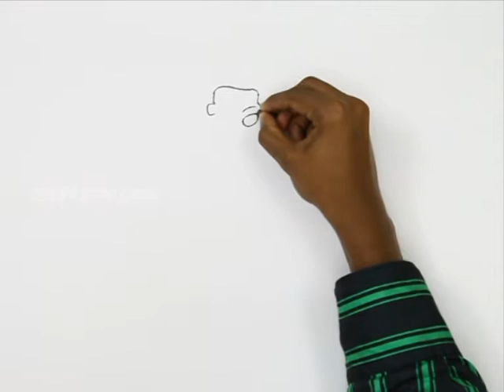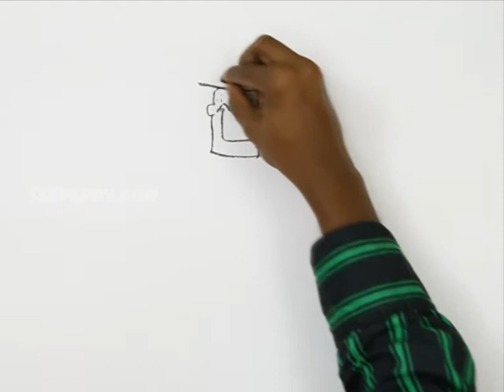How to Draw Eddy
Let us Learn How to Draw Eddy
For Step by Step Guide for How to Draw Eddy